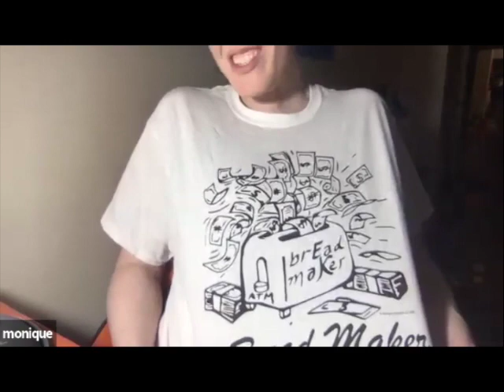Thats Whats Up with Qiyamah Muhammad Ep. 4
Join That's What's Up with host Qiyamah Muhammad as she interviews her guest, Sis. Monique from Chicago. Sis. Monique shares her experience growing up with albinism and growing up in the Nation of Islam. Hear what the Honorable Minister Louis Farrakhan told her on being albino. Visit her Facebook page: Moreyo Designs